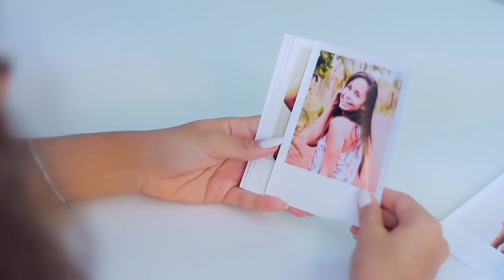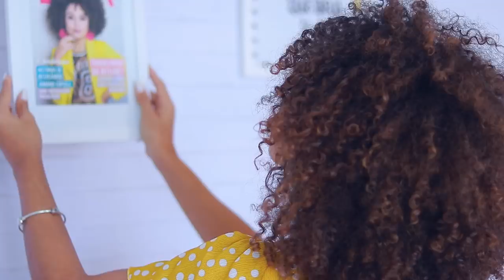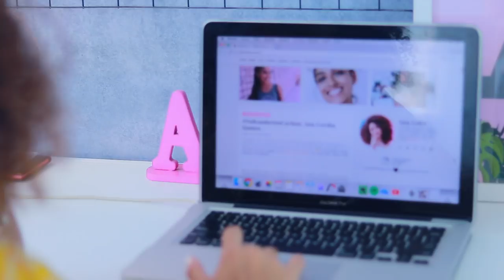6 DICAS PRA REALIZAR SEUS SONHOS! - 6 anos de Apenas Ana